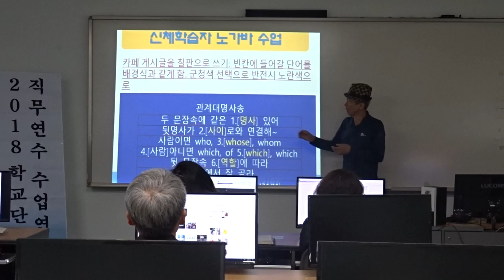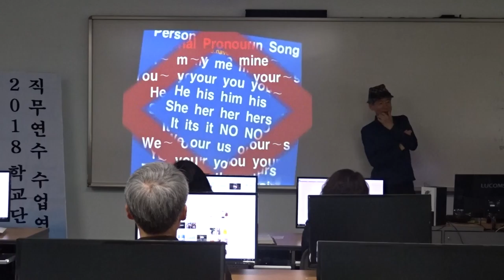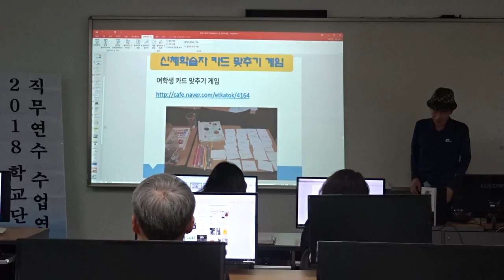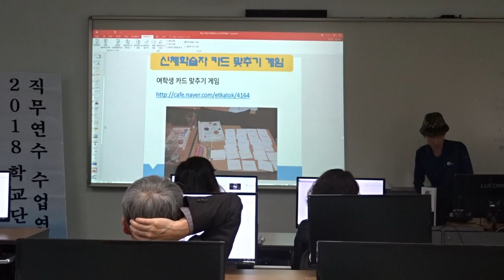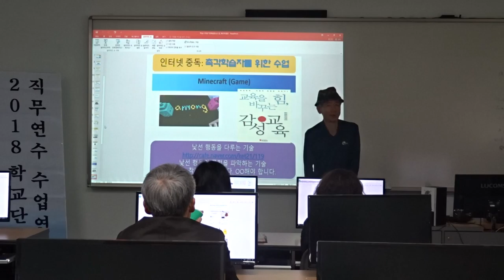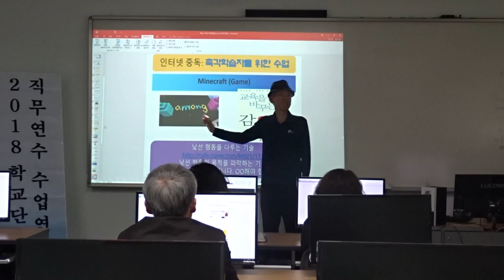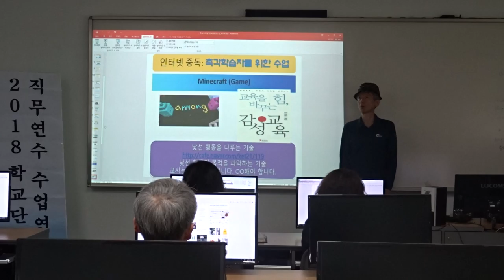7 낯선 행동의 예방과 대응법 (제주 무릉중 교사 연수)